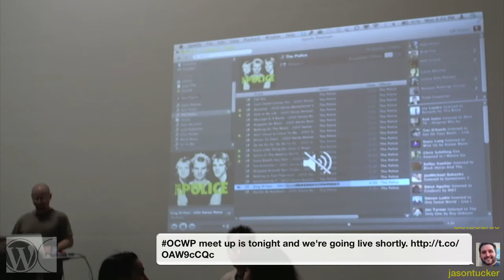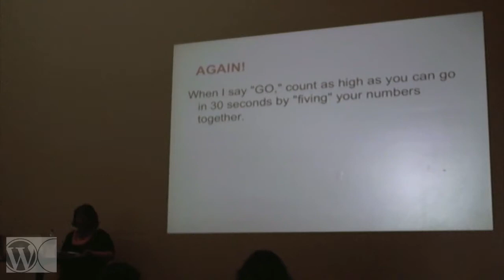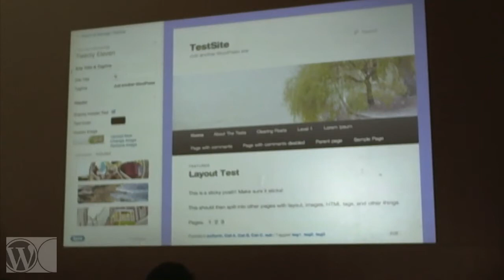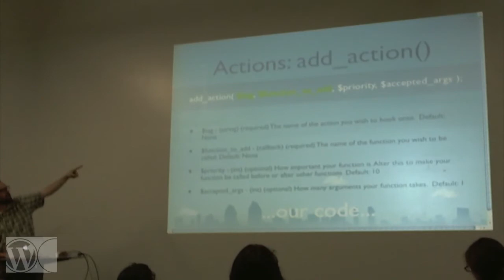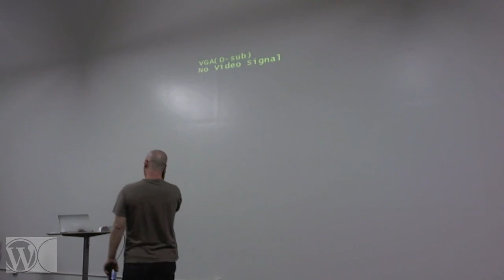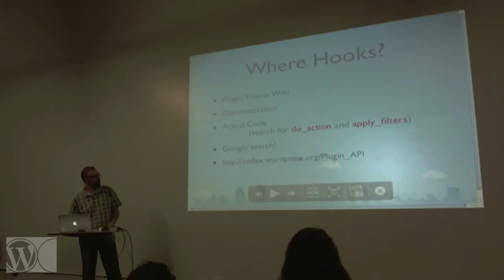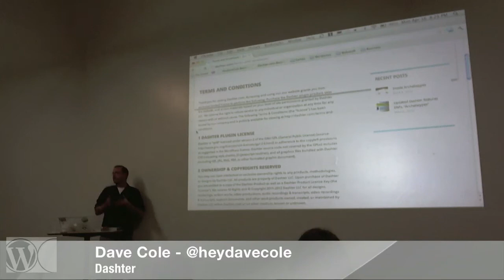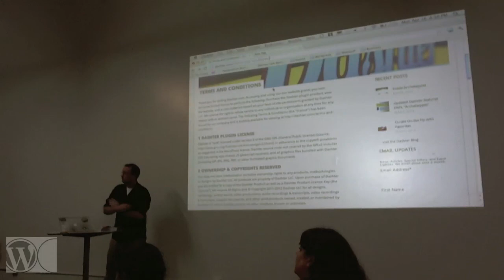OC WordPress Developers Meeting 4-16-2012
OC WordPress
Paternization & Atomic Coding - Tabby Chapman
WordPress 3.4 Beta - Mike Schroeder
Actions & Filters - Jeffery Zinn
The Realities of the GPL - Dave Cole